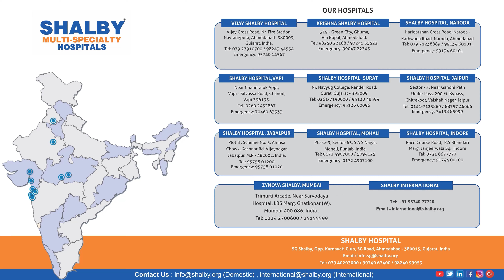Comprehensive Cancer Care Treatment at Shalby Hospitals, India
Shalby's Cancer & Research Institute, an advanced centre for the diagnosis and treatment of all types of cancers - Be it Medical, Surgical and Radiation Oncology. Consult Shalby Multi-specialty Hospitals Today!